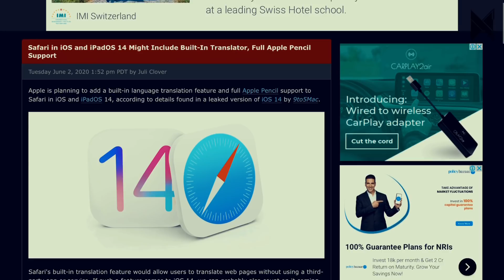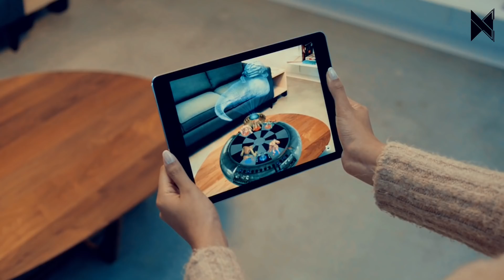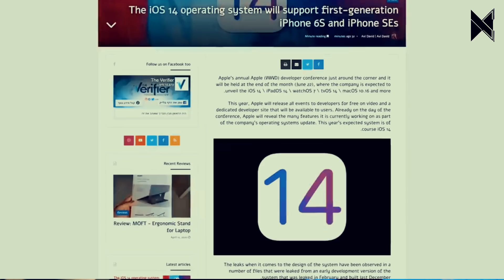تسريبات نظام ايفون 12 واخبار سارة لاصحاب الايفونات الحالية | iOS 14 حصرياً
حصريا، تسريب تفاصيل ايفون ١٢ واخبار سعيدة لاصحاب الايفونات الحالية.

ينتظر العديد من مستخدمي أجهزة الآيفون، نظام التشغيل الجديد iOS 14 من أبل والمتوقع اطلاقه في وقت قريب من هذا العام ويرى الكثير أن نظام التشغيل القادم لأجهزة الآيفون سوف يكون اكثر استقرارا من النظام السابق وسوف يوفر للمستخدمين العديد من المميزات والوظائف التي يتمنون تواجدها ويرغبون برؤيتها في أقرب وقت ممكن ولأن موعد صدور نظام التشغيل الجديد iOS 14 مازال مجهولا إلا أننا سوف نستعرض سبعة مميزات من المتوقع أن نراها في نظام التشغيل iOS 14، ولنتعرف عليها.

واجهة مستخدم واضحة
أحد أكثر التفاصيل الصغيرة إزعاجا في نظام iOS كانت بخصوص أيقونة الصوت والتي كانت تظهر بمنتصف الشاشة وتعمل على صرف انتباه المستخدمين لاسيما عندما يتابعون شيئا على الشاشة ولكن في في الإصدار iOS 11 أصبح مؤشر الصور بالزاوية اليمنى العليا لشاشة الآيفون ثم في نظام التشغيل IOS 13 تم وضعه على جانب الشاشة ليصبح أصغر من ذي قبل ويتقلص حجمه عند ضبط الصوت لخط صغير وكل هذا من أجل إرضاء مستخدميها وهذا يعني أن أبل ربما تُفكر خلال نظام التشغيل الجديد بإعادة تصميم سيري و شاشة المكالمات الواردة بشكل يكون أكثر قبولا وجاذبية لمستخدميها.

حققت شركة أبل العام الماضي نجاحا كبيرا ولاقت استحسان الكثير من مستخدميها عندما فصلت النظامين iOS و iPadOS لنظامي تشغيل مستقلين وبالرغم من إنفصالهما إلا ان هناك الكثير من الأشياء المشتركة بينهم مثل دعم الماوس وإدارة الملفات المحلية وغيرها من الميزات الموجودة بنظام iPadOS والتي تم إضافتها مؤخرا لنظام التشغيل iOS 13، لهذا السبب، ربما تكون هناك فرصة كبيرة لأن يحصل الإصدارين الجديدين للآيفون والآيباد على تحسين كبير في وظيفة تعدد المهام مثل إمكانية السحب والإفلات بالآيفون وميزة تقسيم الشاشة بعدما ظهرت شائعات تشير إلى إمكانية قيام أبل بإطلاق نسخة من الآيفون بشاشة قياس 6.7 بوصة.

اخبار سيئة لعشاق الايفون. كورونا تتسبب بتأجيل موعد اعلان وبيع ايفون  ١٢. وتم تسريب تفاصيل اكثر بخصوص شاشة ايفون ١٢ برو.

الموعد الجديد في نهاية اكتوبر

الايفون 12 راح يكون قنبلة هذي السنه! تسريبات قوية تأكد كل الاشاعات اللي ذكرناها سابقا وتضيف اخبار رهيبة لعشاق الايفون منها تخلي ابل عن سعة ال64 جيجا! وتردد الشاشة راح يخلي كل الآيفون 12 كابوس لسامسونج بس قبل لا ندخل في التفاصيل ادعمونا بالاشتراك في القناة!

ابل اخيرا ودعت المساحة التخزينية ال64 لكل الايفونات ال12 القادمة

الايفونات الأربعة راح تبدا مساحتهم التخزينية ب 126 بدلا عن ال64 اللي كانت فالايفون 11 و 10
يعني الايفون 12 ال 128 جيجا راح ينزل بسعر ارخص عن ال11 ال128 ب 100 دولار! وهذي خطوة غريبة شوي من ابل!
صارت الايفونات ارخص من قبل ومن ناحية اخرى هواتف الاندرويد تزيد سعرها! ومع اصدار ابل لهاتف ايفون SE 2020  ب399$ صارت ابل تقدر تنافس في سوق الهواتف الرخيصة

طبعا الاسعار مثل ما ذكرنا لكم الاسبوع الماضي بتكون كالاتي

الايفون 12 الصغير ال128 جيجا بيكون ب649 دولار سعة اكثر وسعر اقل.

الايفون 12 الكبير ال128 جيجا بيكون ب 749 دولار

اما الايفون 12 برو الصغير ال128 جيجا بيكون ب 999 دولار نفس سعر الايفون ١١ العادي بس السعة التخزينية اكثر.

الايفون العملاق ال١٢ برو ماكس ال١٢٨ راح يكون ب1099 دولار بحجم شاشة وسعة تخزينية اكبر من السنة الماضية بس بنفس السعر.

من ناحية اسماء الايفونات هالسنة

من ناحية الشاشة

ابل راح

من ناحية المعالج

الايفونات هالسنة بيستخدمن معالج ابل ايه ١٤ واللي راح توصل سرعتة الي ٣.٢ جيجا هرتز. يعني اسرع معالج في الهواتف. كل الايفونات راح يستخدمن نفس المعالج.

من ناحية الرام

٤ ججيا اللايفونات اللي مش برو

٦ جيجا للايفونات برو

الشاحن والوصلة

 بطارية اكبر
احتمال شحن اسرع
وصلة اللايتننج

من ناحية الكاميرات

الايفون ١٢ و ١٢ ماكس راح يكونن بعدستين. الاولى راح تكون العدسة الواسعة والثانية راح تكون العدسة واسعة جداً او الاترا وايد

اما الايفون ١٢ برو و١٢ برو ماكس راح يكونن ب ثلاث عدسات وحساس الرادار. نفس عدسات ال١٢ العادي بس باضافة التقريب لحد ٣ اكس. ابل اجلت ال٥ اكس لايفونات السنة القادمة.

التصوير الليلي راح يتحسن كثير في كل العدسات
مانع اهتزاز خطير راح يكون فالبرو فقط لكنه راح يخلي الاهتزاز شي من الماضي
الميغابكسل احتمال كبير ما يتغير. بس العدسات راح تكبر علشان تكون دقة التصوير افضل بكثير عن الايفون ١١

من ناحية ال5 جي

الفايف جي راح يكون موجود في كل ايفونات هذي السنة. بس الايفونات برو راح تكون فيهن ترددات اكثر

اما موعد الاصدار

بسبب فيروس كورونا  راح يكون في تأخير في اصدار الايفونات هذه السنة

راح يبدا بيع آيفون 12 وال12 ماكس في الثلث الأخير من سبتمبر
اما الايفون 12 برو و12 برو ماكس راح يتأخرن اقل شي شهر. يعني توقعوا يبدا بيعهن من نوفمبر الي ديسمبر.

وهذا كان فيد يو اليوم اتمنآ انه اعجبكم وكالعاده لحد الفيديو القادم اشوفكم ع خير